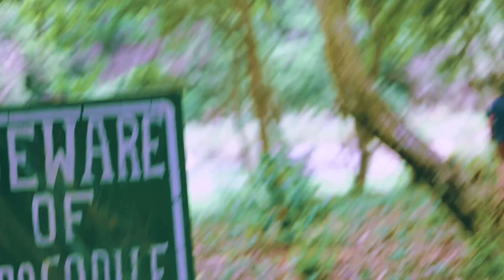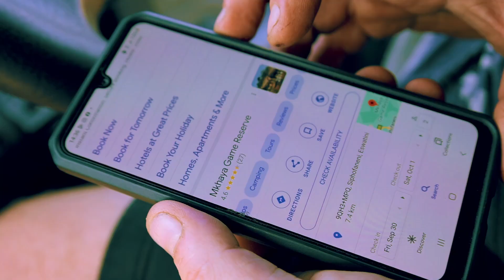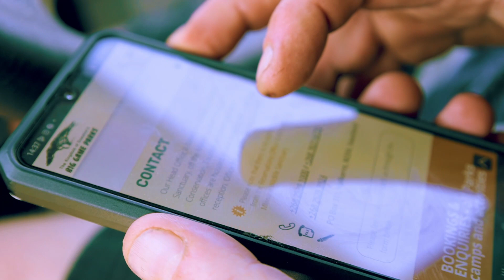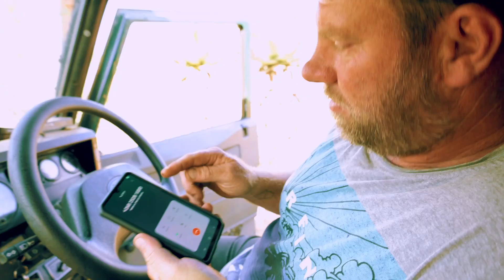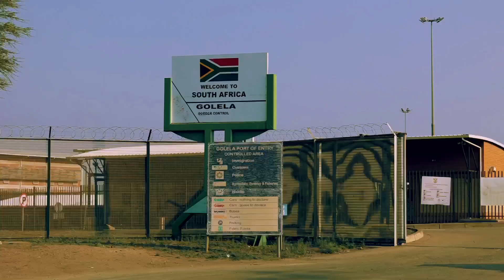Highs & Lows Of Swaziland: What you need to know?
We experienced real highs and lows in our last few days in Swaziland, we share what you need to know about some campsites that were a complete disappointment, resulting in us leaving Swaziland early. 😖

00:00 Introduction
00:29 Mantenga Lodge
03:01 Mantenga Chalet
05:10 Mantenga Swazi Dancers
07:21 Mantenga Swazi Cultural Tour
12:44 Mkhaya Game Reserve: Campsite Disaster
17:02 Kamsholo: Another Campsite Disaster

🎥 NEXT EPISODE: We head into Sodwana!